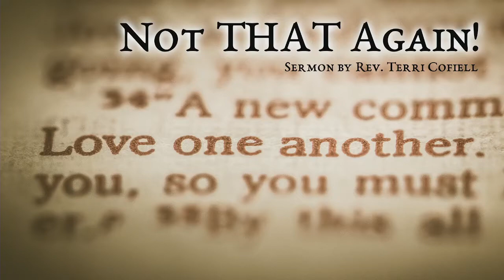"Not THAT Again!"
"Not THAT Again!", sermon by Rev. Terri Cofiell